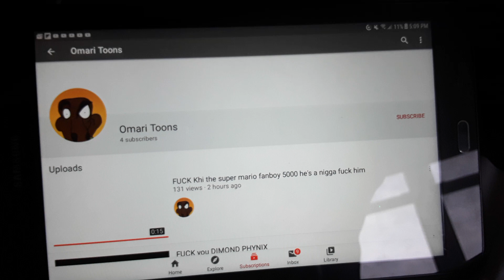Get this user terminated (reason in description) (Disowned)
1. He bullies Khi the Super Mario Fanboy 5,000
2. He told Khi the Super Mario Fanboy 5,000 the n word, which is racist
3. He says that Khi the Super Mario Fanboy 5,000 is gay

So get him terminated, and no credit for Omarikiko toonskiko and also, block him